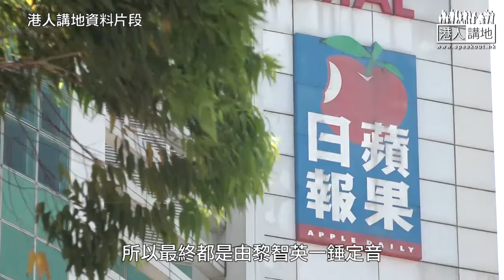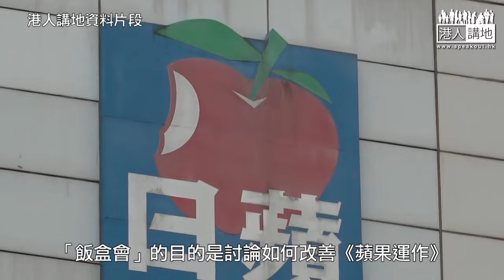【短片】【有聲專欄】一周圈點：強推「一人一信救香港」 黎智英求特朗普干預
//陳沛敏指，曾經不同意《蘋果》發動「一人一信救香港」行動，但黎智英堅持推行。//